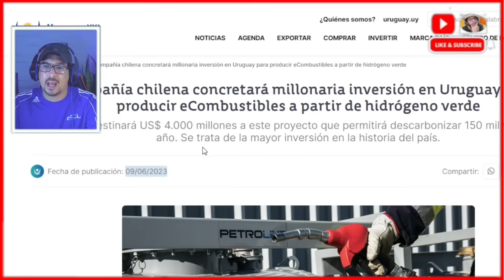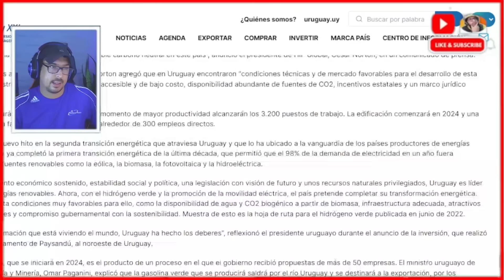MILLONARIA INVERSIÓN CHILENA ACTIVARA ECONOMIA URUGUAYA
Highly Innovative Fuels Global, a menudo abreviada como HIF Global, es una empresa internacional de electrocombustibles fundada en 2016 por la empresa chileno-peruana AME y respaldada por el fabricante de automóviles alemán Porsche AG

 ►►► CONTACTO ◄◄◄
Para colaboraciones: